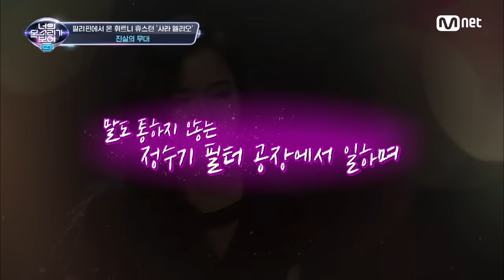[EN/JP] [10회] 폭발적 가창력🔥 그리운 가족을 노래하는 필리핀 휘트니 휴스턴 '사라 엘리오' - I Have Nothing#너의목소리가보여9 EP.10 | Mnet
[10회] 폭발적 가창력🔥 그리운 가족을 노래하는 필리핀 휘트니 휴스턴 '사라 엘리오' - I Have Nothing

보9 듣9 즐기9 맞히9!
〈너목보9〉와 함께 Have a 9ood Time!🎉

4/9 (토) 밤 10시 40분 11회 방송